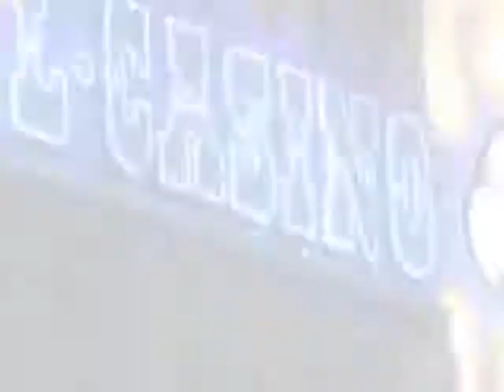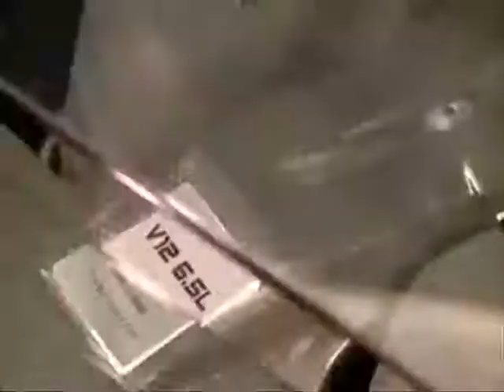poker life is great